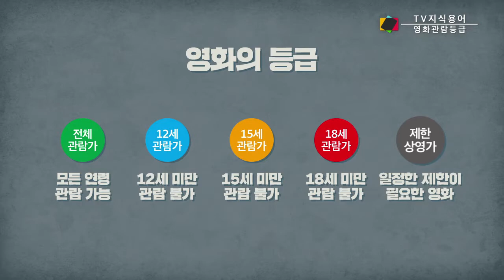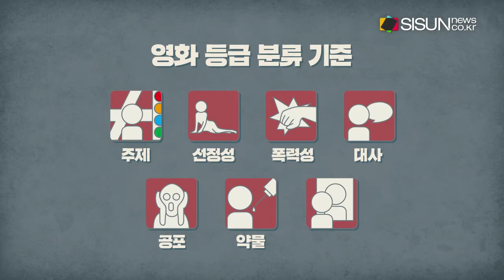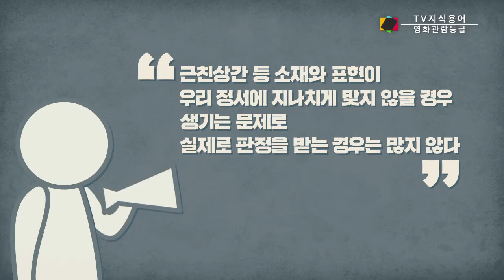[TV지식용어] 영화의 등급은 어떻게 매겨질까? / 박진아 아나운서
◀MC MENT▶
안녕하세요. TV지식용어(시사Ya)의 박진아입니다. 성인이 아닌 이상 영화를 볼 때 중요한 것 중 하나 바로 등급입니다. 영화는 상영 전에 영화진흥법에 의거해서 ‘영상물등급위원회’로부터 상영등급을 분류 받게 되는데요. 이 등급들 어떻게 나눠지게 되는 것인지 알아보도록 할까요?

음원 출처